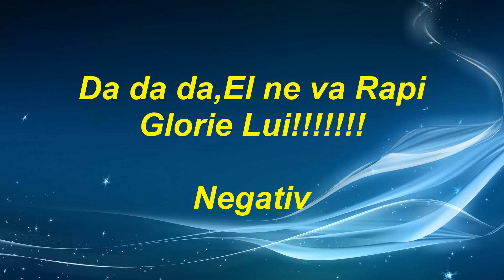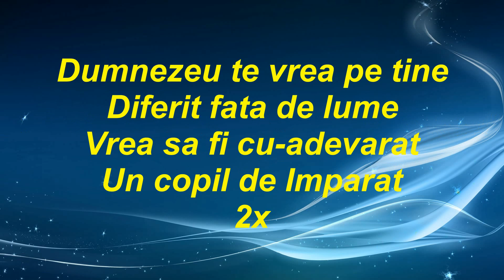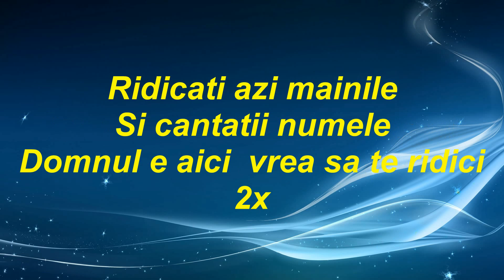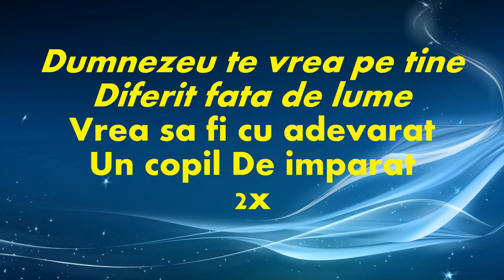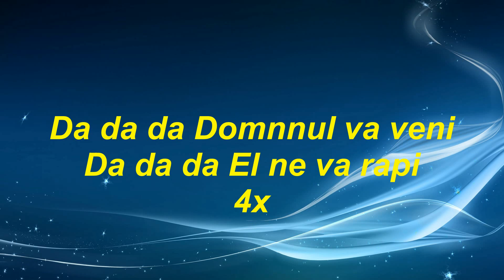Ridicati azi mainile,negativ creat de Florin KORG si prezentat de David gogonea